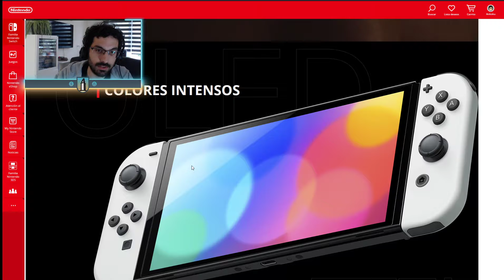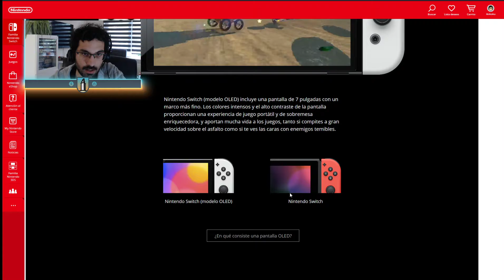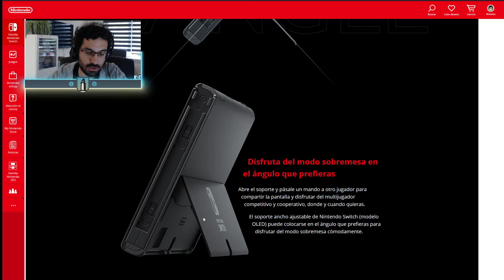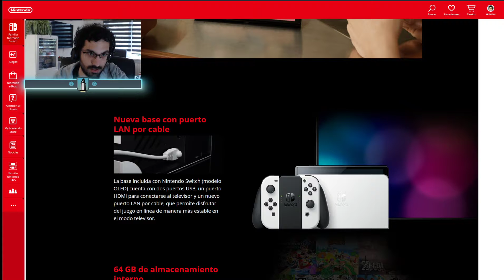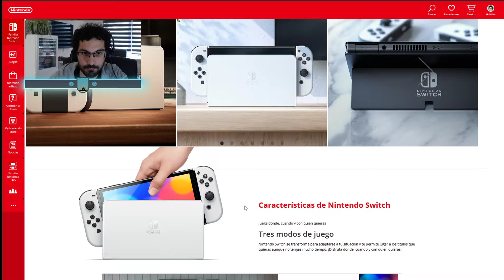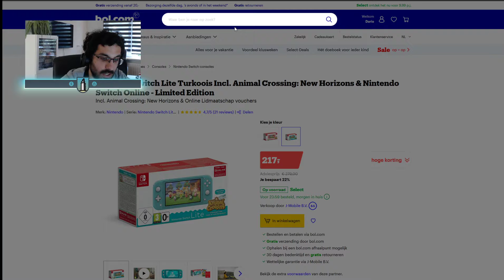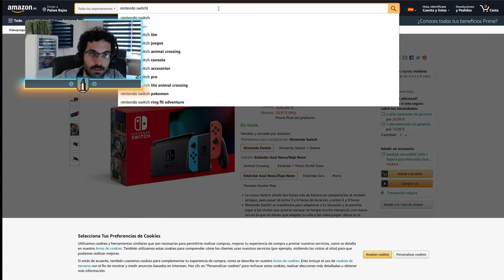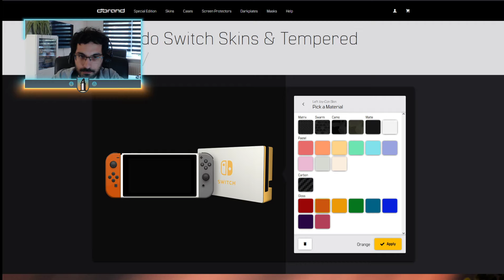Nintendo Switch OLED. Mi opinión.